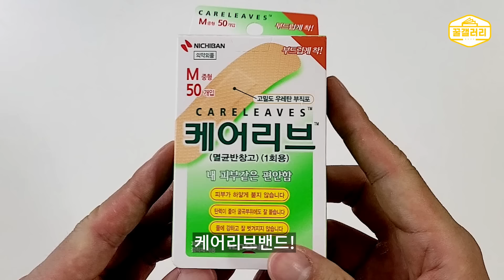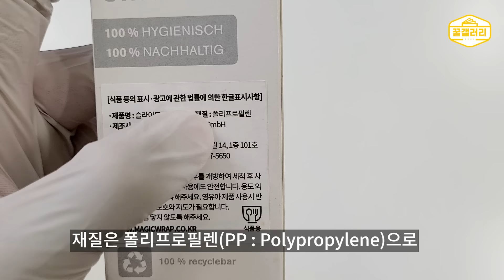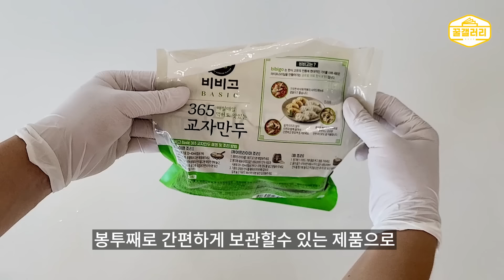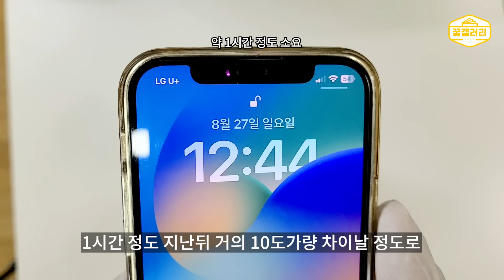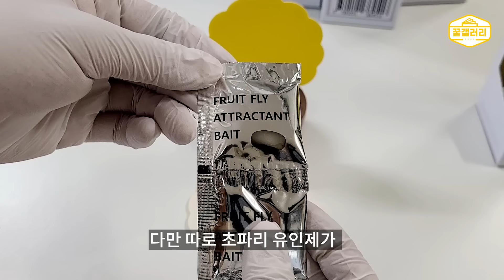쿠팡꿀템24가지몰아보기 | 입고후 즉시품절 | 품절대란 생활 꿀템 | 삶의질 수직상승 | 쿠팡 판매1등몰아보기 | 삶의질상승 | 내돈내산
안녕하세요 꿀갤러리입니다 :)
오늘은 직접 사용해보고 좋았던 제품만 골라
삶의질 상승 쿠팡 꿀템 24가지를 소개해드렸습니다.
어떤제품이 가장마음에 드셨나요?💛

*영상속 제품들 구매링크
아래 링크를 통해 구매해주시면, 쿠팡파트너스를 통해 일정액의 수수료를 제공받아 꿀갤러리 ‘내돈내산’ 컨텐츠에 큰도움이 됩니다.!💛

6. 회전트레이(대형- 지름32cm)
8. 샤다즐다목적세정제
10. 휴대용가방행거(기본디자인)
11. 가성비 전동브러쉬
14. 핸드폰샤워거치대
15. 록키마운틴텀블러
18. 변기크리너
23. 차량용 햇빛가리개 우산 -대형(130cmX80cm)

추천템 꿀템 신상템 인기템 살림템 생활용품 자취템 신상 쿠팡찐꿀템 인생꿀템

영상을 무단으로 일부 혹은 전체 내용을 배포하는 경우 처벌 받을 수 있습니다.